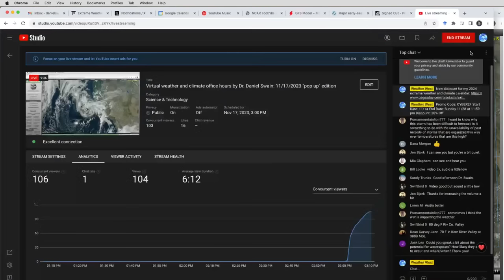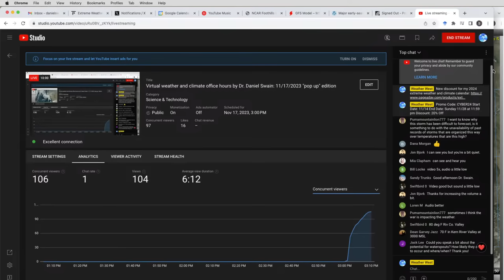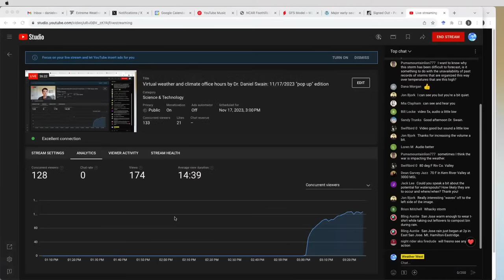Virtual weather and climate office hours by Dr. Daniel Swain: 11/17/2023 "pop up" edition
The latest in a recurring series of live, virtual, & interactive "office hours" hosted by Dr. Daniel Swain (@WeatherWest) on various topics related to extreme weather and climate change.
10/17/2023 topic: Pop-up session regarding thunderstorm outbreak across much of coastal California this afternoon into Saturday, plus some discussion of the various contributors to this "weird" storm. Expect a live radar tour...